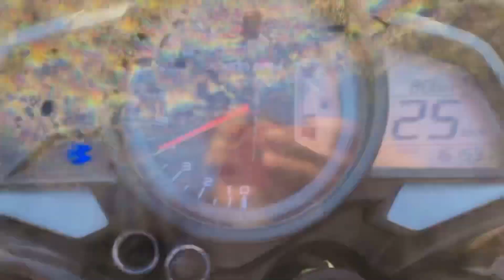Mera bhanja bike drive kiya first time in 100 km speed 😡😡main to Dar gay tha